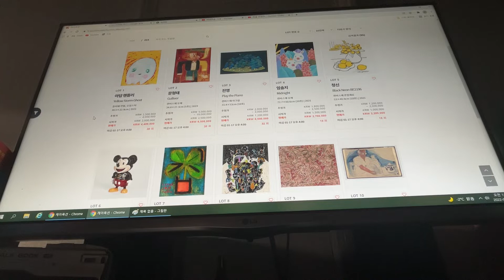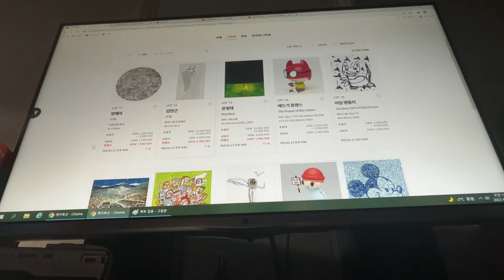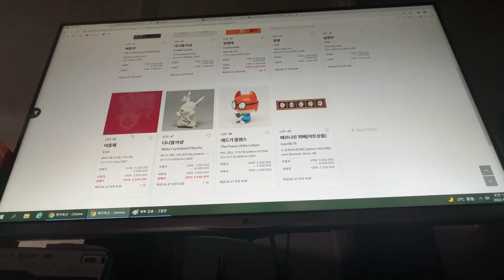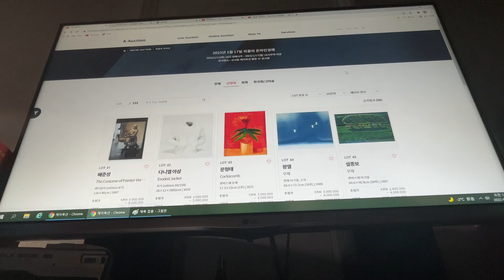[김아딜] 케이옥션 2022년 1월 17일 위클리 온라인 미술품 리뷰 아트테크 (3분) 청신 이융세 문형태 임솔지 전준엽 진영 전혁림